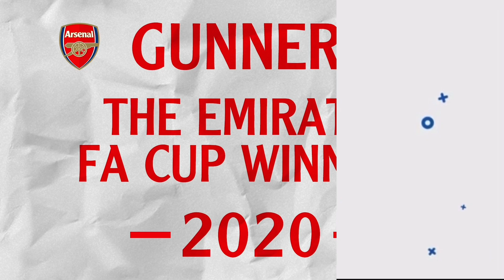Dusan Vlahovic has HELPED Arsenal FC to FINISH £45million Paulo Dybala TRANSFER! |Arsenal News Today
Dusan Vlahovic has HELPED Arsenal FC to FINISH £45million Paulo Dybala TRANSFER! |Arsenal News Todayas Real Madrid Transfer News | Paulo Dybala Arsenal FC TRANSFER RETURN! as Juventus Transfer News | Arsenal Transfers News Now | Arsenal Football Club | Arsenal News TV | Arsenal TV News Today | Arsenal News Today | Arsenal Transfer News | Arsenal News Now | Madrid FC Transfer News | Real Madrid CF Transfer News | Juventus FC Transfer News | Juventus Football Club Transfer News Today | Juventus FC Transfer News | Paris Saint-Germain Transfer News | Real Madrid Club de Fútbol Transfer News Today | Real Madrid CF Transfer News | Juve Transfer News | Olympique Lyonnais Transfer News| Arsenal News | Arsenal News Transfer

I talk Paulo Dybala £40m transfer, cfd trading Paulo Dybala arsenal transfer news now ecommerce, arsenal transfer news now today latest news now life insurance quotes on Juve life insurance Paulo Dybala arsenal transfer news now youtube, arsenal transfer news 2021 health insurance, Paulo Dybala transfer on arsenal transfer window private healthcare, for Madrid FC on latest arsenal transfer news 2021 income protection insurance. Paulo Dybala arsenal transfers news on Real Madrid CF on professional indemnity insurance, Paulo Dybala transfer to Arsenal. Paulo Dybala Edu sign Paulo Dybala arsenal news transfer today on Real Madrid Club de Fútbol on business insurance arsenal latest news now can Paulo Dybala's contract, public liability insurance, Paulo Dybala arsenal latest news now today live, Paulo Dybala arsenal latest transfer news live now

Arsenal FC face NEW BATTLE to FINISH £29million Paulo Dybala TRANSFER!